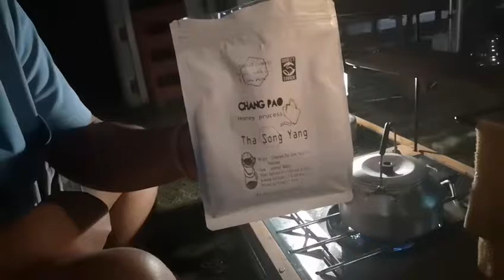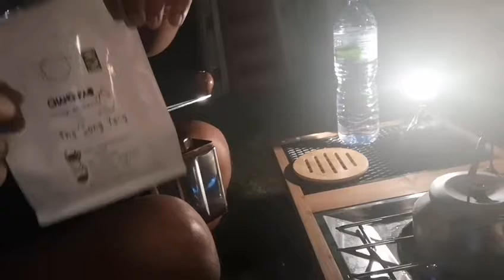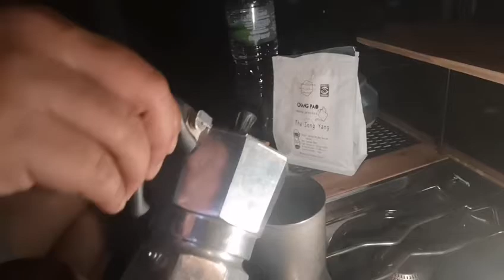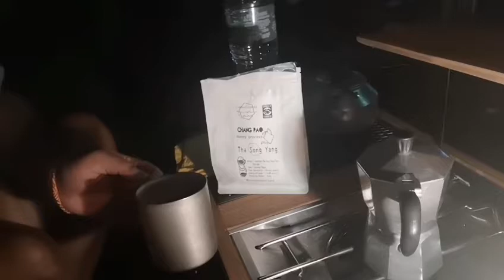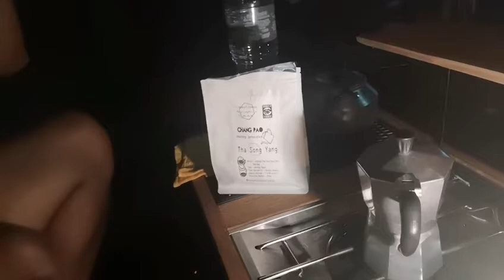กาแฟกลางคืน